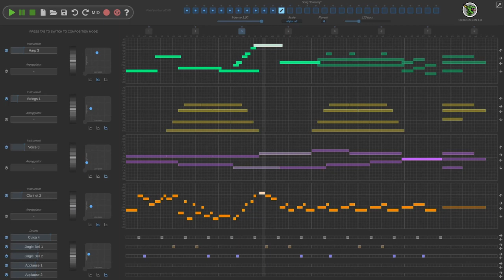Dreamy | Création musicale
Toutes mes musiques sur soundcloud

Nuit calme ...

Pas facile d'obtenir des sons "liquides"